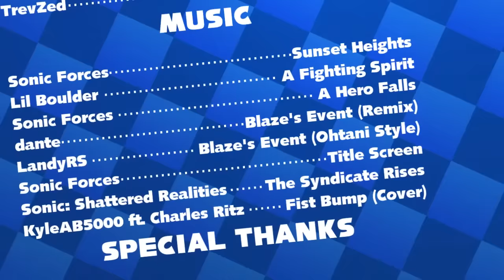Sonic the Hedgehog (IDW) - Issue #4 Dub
Sonic comes across a town under attack from the biggest Badnik force he’s ever seen. Luckily, help is on the way from his old friend Blaze, as well as a new hero! Get ready for the debut of Tangle!